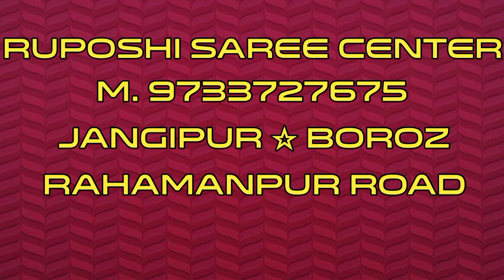Unpacking Cotton Print Saree | Suti Chhapa Saree. Part -31. Ruposhi Saree Center